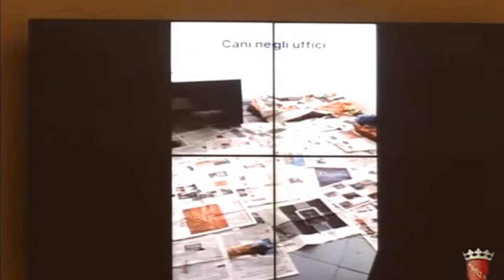Diaco: "Canile di Muratella, con noi stop ad anni di affidamenti diretti e poco trasparenti"